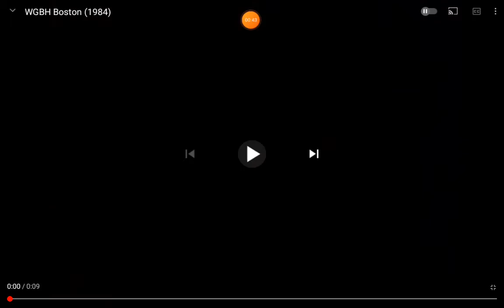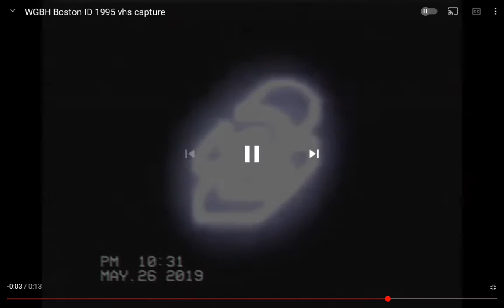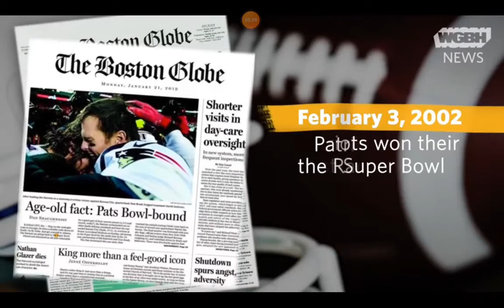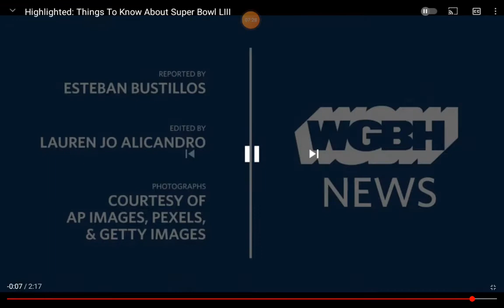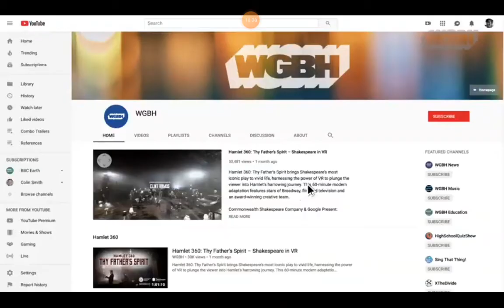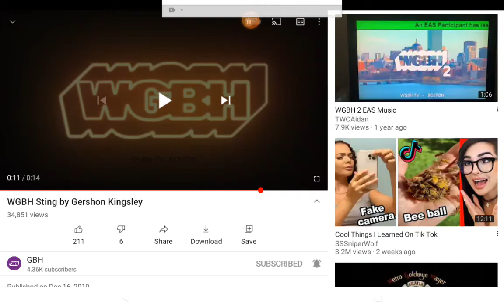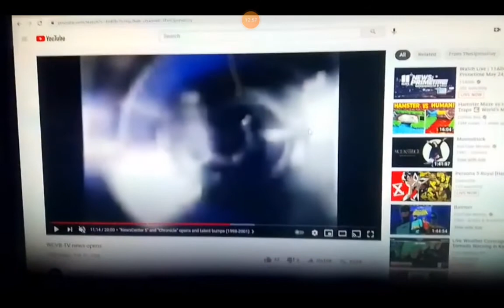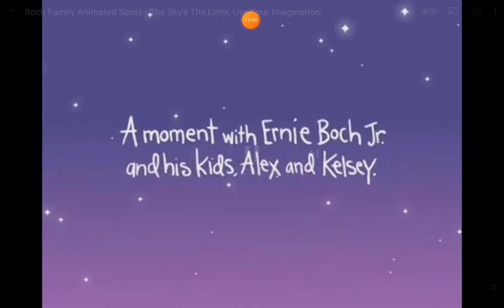WGBH-TV News Opens (1975/2021)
Here are the news opens from WGBH TV 2. There is also the newscast opens from 2020-present I think I hope you can enjoy the video.

0:00 WGBH Station ID PBS Kids (2015/2020)
0:16 Eyewitness news intros Morning, 10pm (WGBH TV DT2) 8:00 o'clock WGBH DT2, 10 O'Clock, WGBH DT2, WGBH Sports Boston Presentation, Weather Alert, WGBH Auction Game, WGBH Rewind (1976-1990 End of 1970s.) (the 8 O'Clock news continued in 2004 on WGBH DT3 and of course WGBH DT2 and at the 7am news from WGBH TV DT7.)
1:41 WGBH News 2 noon, 5pm, Descriptive Video Service, and 11pm opens (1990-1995)
2:24 News 2 PBS Boston intros 6pm and 11pm (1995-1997)
2:57 WGBH 2 News noon and 11pm intros (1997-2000)
3:41 WGBH 2 News 6pm intro (Beginning of January 2000-August 2000)
3:49 PBS 2 News 5pm 6pm 11pm intros (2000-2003)
4:20 PBS 2 News noon, morning, and midnight intros (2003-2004 All intros Not in Order.)
4:56 PBS 2 News intros 6pm and 11:00pm (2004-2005)
5:09 WGBH News at 5pm 11pm (generic and WGBH Sports Boston Presentation) and Noon with Super Bowl Breaking News (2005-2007)
7:32 WGBH News morning, 5pm, 7:30 (WGBH TV DT2), 11pm (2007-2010)
8:03 WGBH News 5pm (WGBH Sports Presentation intro, 2010)
8:18 WGBH News noon, 10pm (WGBX 44, WGBH TV DT2), and 11pm Greater Boston (oops thought it was the generic intro) 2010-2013 with station id)
8:40 WGBH News morning, 5pm, and 11pm intros (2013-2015 with CBS Theme)
9:09 WGBH 2 News Children's Educational Media Fund, Morning, Noon breaking news, 5pm breaking news, 5:30, 6:00pm YouTube Update, 10pm (WGBH DT2), 11pm, generic, save the date Generum Network, Greater Boston, 11pm generic, High School Quiz Show promo and intro for Safety Insurance, NPR 8.97 promo (WGBH TV DT5), and PBS NewsHour promo, (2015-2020) (The YouTube Update promo continued in 2021)
14:03 GBH News morning, Breakfast-Opener, noon, 6pm, 10pm (GBH TV DT2), and 11pm intros (2020-present)
14:58 Local Funding for WGBH TV 2 Ernie Boch Jr (2020)

The local funding was around 7:57am on WGBH TV DT1.